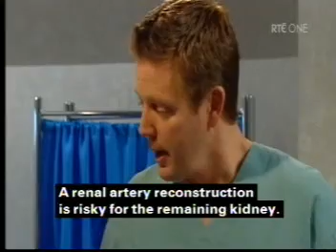3552 SS RTE 2/3